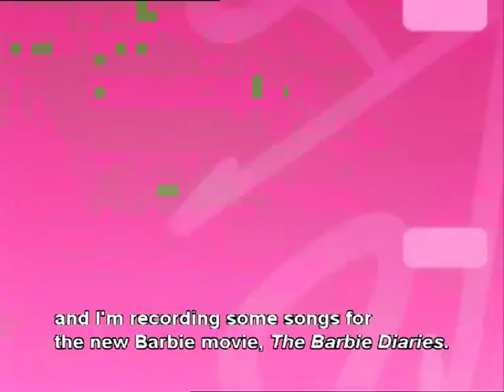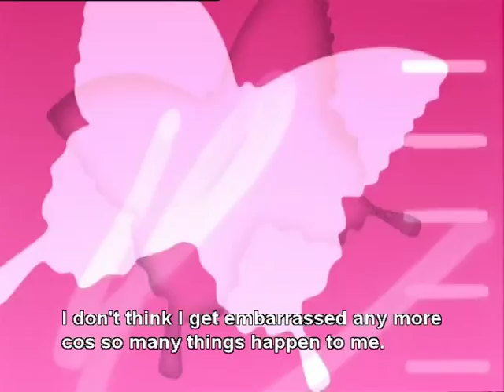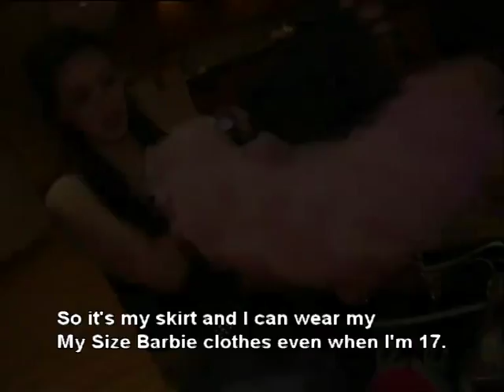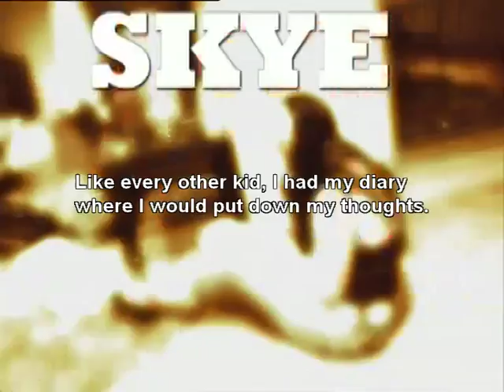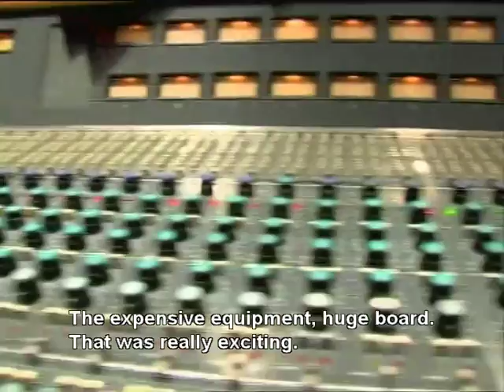Barbie diaries - The scoop on Skye Sweetnam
Skye Sweetnam, who performed the songs of the movie "Barbie diaries" talks to us about her life, her career, and Barbie!
This video was in the bonus features of the DVD of the movie.